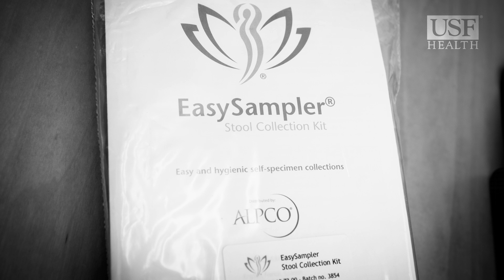Maureen Groer nurse and researcher profile USF Health College of Nursing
Maureen Groer, RN, PhD, FAAN, talks about her research on gut microbiomes. Dr. Groer is working with a NIH grant to discover preterm infants development of their signature gut microbiome at the USF College of Nursing in Tampa Campus.

Story produced by Sandra C. Roa